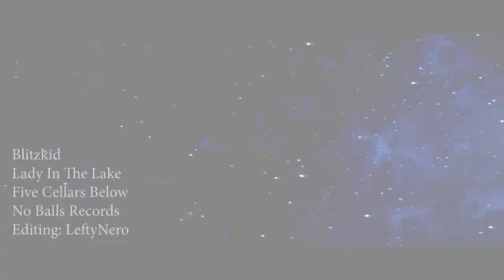Blitzkid - Lady In The Lake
Video: Legend (1985)